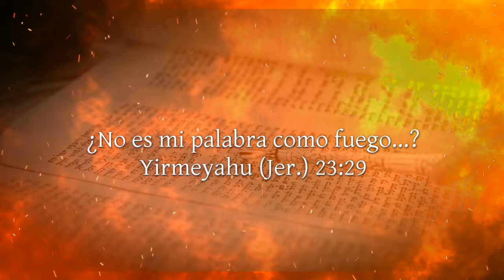El abismo no es el infierno ni una abertura en la tierra sin fondo. 2Tes.2:6-8: Un Análisis 016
En este video vamos a examinar la palabra abismo, abussos, G12 en la concordancia Strong.